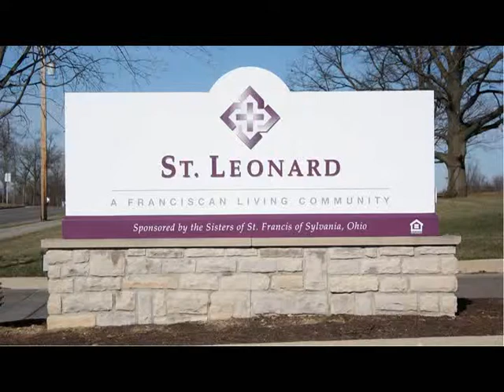Self Defense Asian Arts - The Franciscan Center